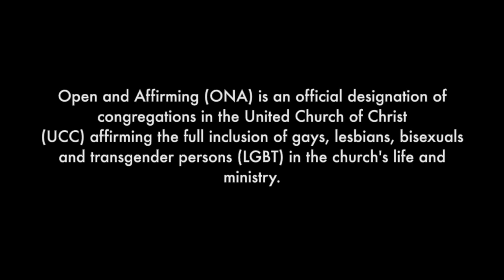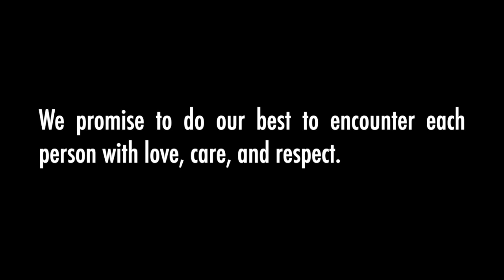Pilgrim, 20 Yrs. Open and Affirming, Rev. Carla Grosch Miller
In 1998, Rev. Carla Grosch was Senior Pastor at Pilgrim Congregational Church and shepherded our move to becoming an Open and Affirming congregation. At a special service on Sunday, April 28, we will celebrate 20 years as an Open and Affirming member congregation of the United Church of Christ.

All are welcome to Pilgrim Congregational Church, United Church of Christ in Oak Park, Illinois. We’re happy you found us! We’ve been waiting to tell you our story and to show you who we are and how we respond to our still speaking God.